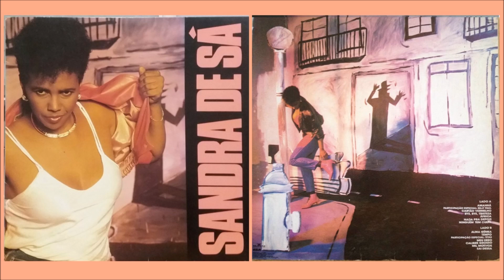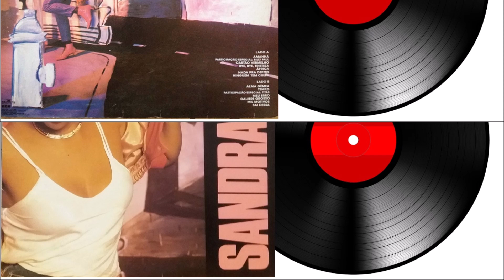SANDRA DE SÁ - ALMA GÊMEA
Alma Gêmea
Sandra de Sá

Diga espelho meu
Minha alma gêmea onde andará
Parte do meu ser
Meu pedaço de luar
O que fazer de mim
Se anoiteceu, quem vai me entender
Quem vai fazer minhas vontades
A minha outra metade
Só podia ser você

O que a vida fez já não dá mais pra dividir
Onde quer que eu vá
Eu vou tentar te descobrir
Sozinha eu não serei
Escolhi você pra ser meu par
Brincar com a lei da gravidade
A minha outra metade que me ensine a voar

Meus segredos e desejos
Você sabe num olhar
Decifrar tudo o que sinto
Fomos feitos um pro outro
Não me canso de esperar
Alma gêmea, vem
No meu corpo é teu lugar
Alma gêmea, vem
Que se cumpra eu e você
Vê se me traz felicidade
Que eu te ensino a viver.